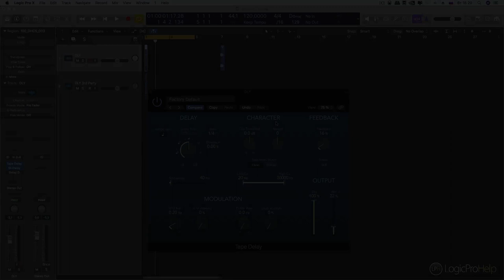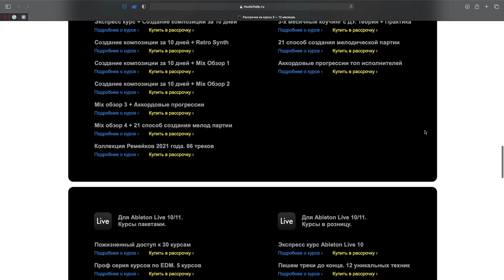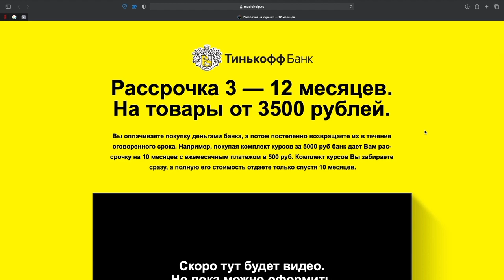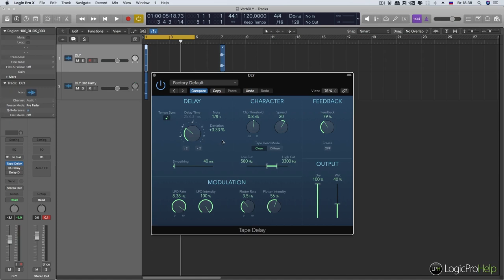Просто о сложном. Курс 4: Пространственная обработка звука. Урок 6. Основные параметры дилея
Цена курса — 490 рублей. Пройдя 8 уроков Вы узнаете:
• что такое дилей и ревербератор;
• как правильно настраивать параметры ревербератора;
• какие виды дилеев бывают;
• какие комбинации эффектов можно применять в различных ситуациях;
• как создавать спецэффекты с помощью ревербератора и дилея.